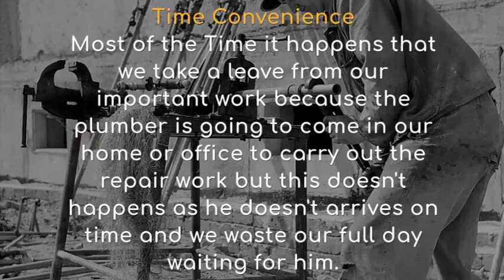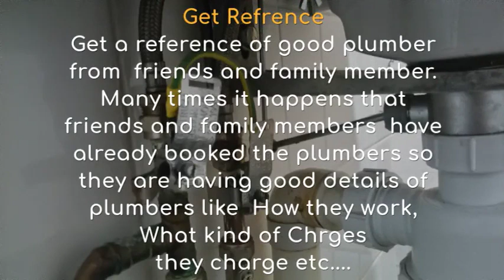Plumber 10 Tips On Hiring One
Plumbing Services in Mumbai, Indian Online e-Marketplace for services.